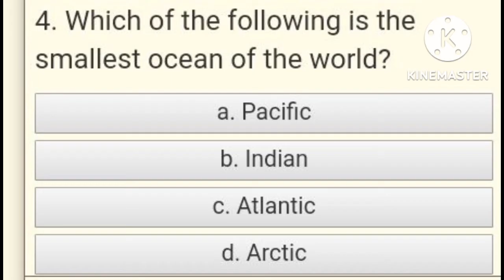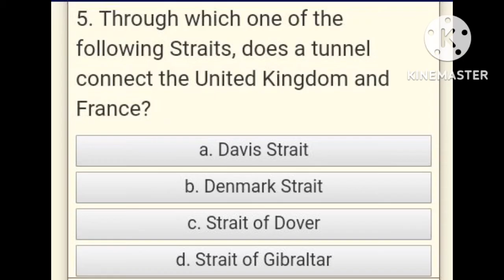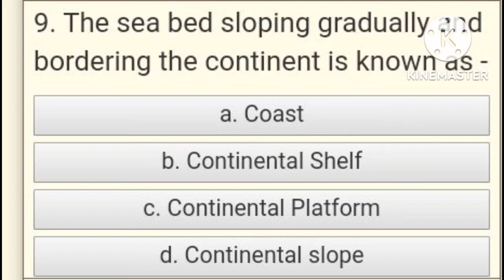Must watch before ocean university aptitude test | Study Tips with C.M.R